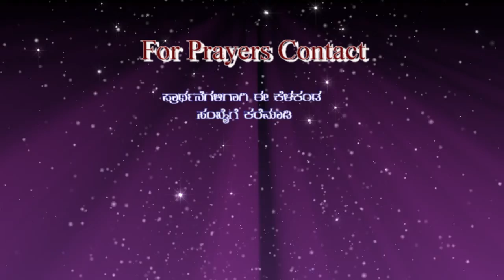6Aug 2020- kannada sermon by Bro. Nanjundappa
kannada sermon watch and be blessed